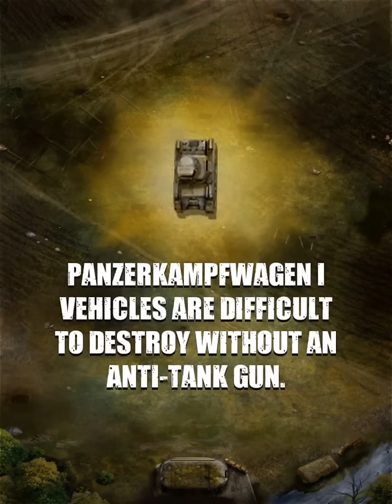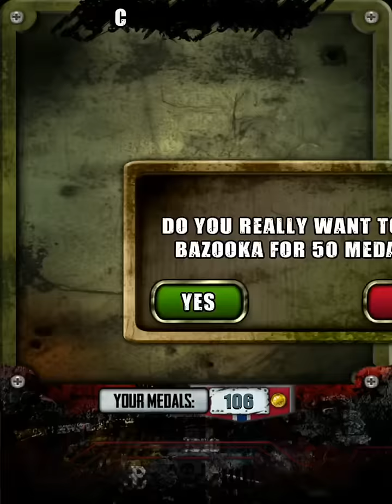Defense 39 (By Sirocco Mobile) - iOS - iPhone/iPad/iPod Touch Gameplay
"There is nothing better than a well-aimed mortar shot...
Or maybe there is... a well-aimed HEAVY MORTAR SHOT!!!"
Janek, mortar operator

On 1 September 1939 the Nazi Germany attacked Poland.
With their overwhelming military advantage, they thought it would be a swift victory. They couldn't be more wrong!
Defense '39 is wargame like none you have seen before!

The Player takes control of a single bunker or similar defensive position (like an armored train or a trench) and has to stand against thousands upon thousands of approaching enemies.
With hundreds of units on-screen, the pressure of battle has never felt so real. Among the things you will face is infantry, tanks, jeeps, trucks and much more... You need to be fast, you need to think strategically and, above all, you have to win!

The resupply phase before each mission will see you choose the right set of weaponry to counter the approaching waves of enemies, basing solely on vague intelligence reports. Decide between machine and anti-tank guns, and equip your positions with grenade launchers or bazookas. As you proceed, even more support options will be unlocked, including flamethrowers, heavy anti-tank cannons and heavy mortars, allowing you to char the entire battlefield with a single tap!
Collect medals to upgrade you weaponry, purchase new defensive positions or fortify the ones you already own.

Game features
* a whole new approach to the tower defense genre
* unique, intuitive targeting system
* fast-paced war action
* massive number of units simultaneously on-screen
* 10 varying locations with over 70 missions!
* variety of weapons to use and enemies to destroy
* medal-based, diverse upgrade system
* survival mode for those seeking the ultimate challenge